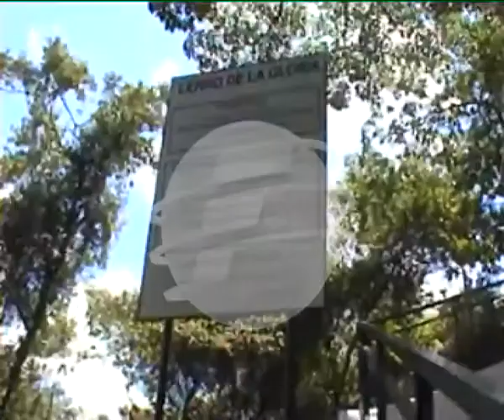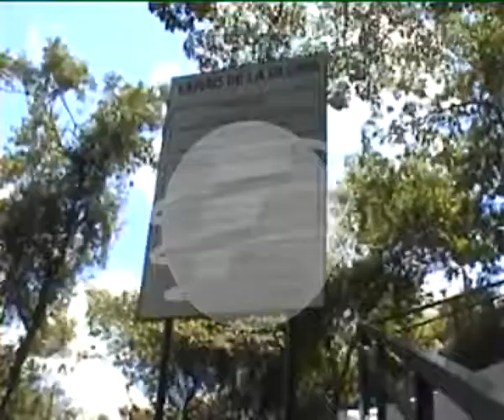CAMPOS DE ACOSTA ÑU